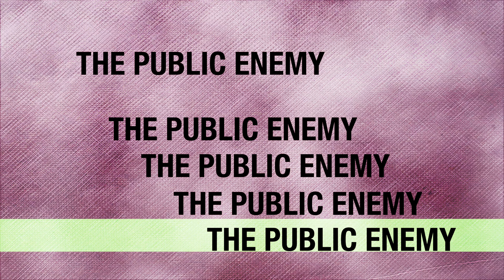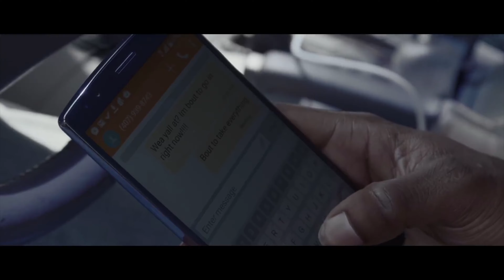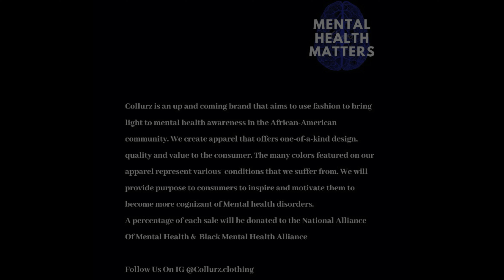SHOWTIME BATTLE ARENA: Gary Alston vs Jem City - The Public Enemy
SHOWTIME BATTLE ARENA Presents Gary Alston versus Jem City

from "The Public Enemy " Event!